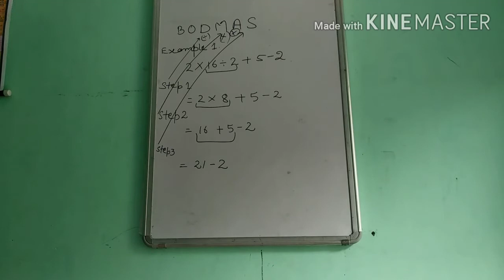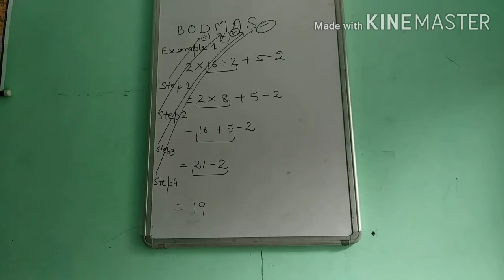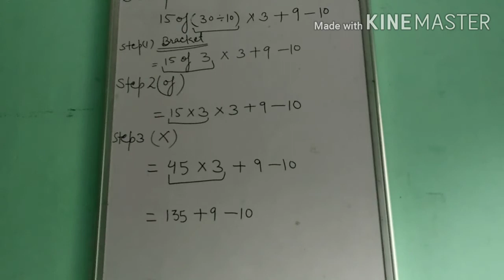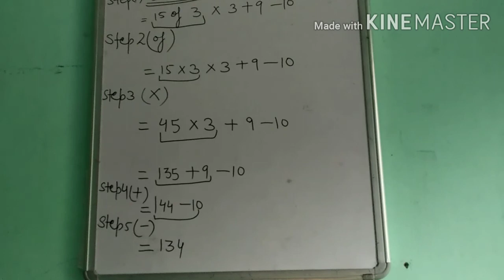How BODMAS can be solved in 2 second...with suitable examples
shortme BODMAS Important information for competitive exams and for NCERT syllabus...